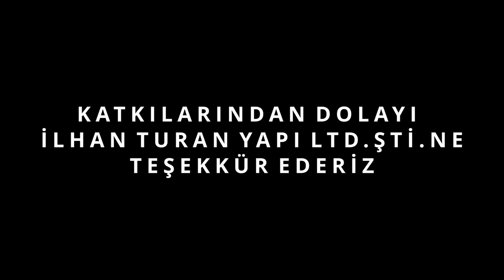Eyüphan TURAN - FERAGAT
Eyüphan Turan yeni teklisi "Feragat" ile şimdi tüm dijital müzik platformlarında

Bateri : Serkan Akyol
Bas Gitar : Enver Gündoğdu
Klarnet : Caner Kurtulan
Kayıt/Mix/Master : Mymusiccompany / Mert Yeşilbaş
Klip : NDR
Yönetmen : Emre Karademir

Feragat, sözleri ile ;

Şiirlere sarıldım yokluğunda
Kafiyeler tuttu ellerimden
Aklım rediflere firar
Dilim sana tarumar

Söylerken senden vazgeçmemi
Görmedin o ahvalimi
Sen hiç merak etme artık
Beklemiyorum hercai

Yol gösteren romanlar
Biraz neşeli şarkılar
O güneşli baharlar
Yalan sar bana yalan sar